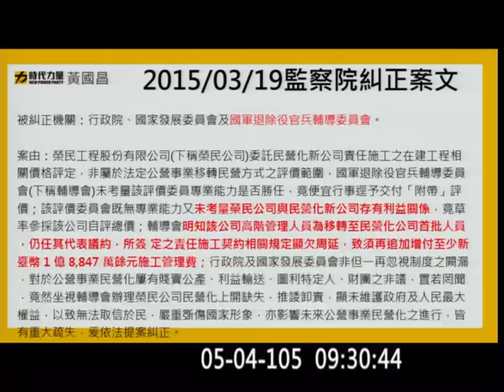20160504 黃國昌 裁撤退輔會 財政 【立法院演哪齣？】